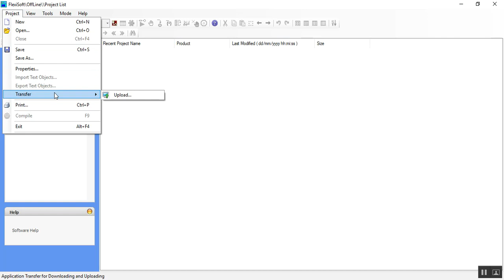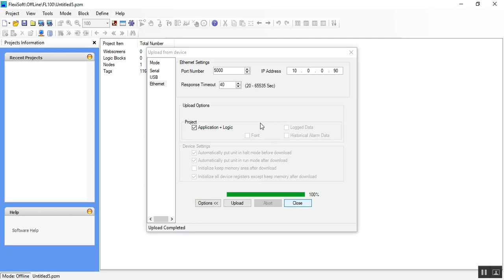FlexiSoft Yazılımı İle PLC ve HMI Üzerinden Program Çekme